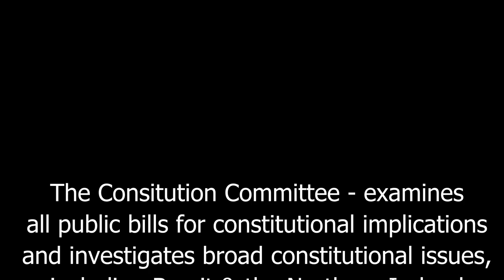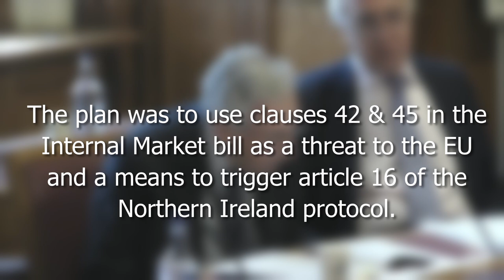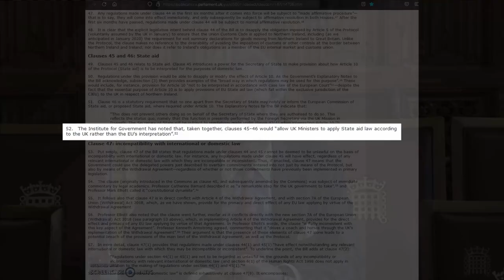Tory Gov weaponised article 16 - committee hearing reveals all (27.04.22)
Law Officer resigns over Downing Street’s intention to override the EU withdrawal agreement & breach international law.
Gov to use clauses in UK Internal Market Bill to trigger article 16 and breach Brexit contract. The advocate general Lord Keens resignation has been over shadowed by the pandemic and partygate...until now.
Unbelievable meeting where ministers are faced with the lawlessness of the Tory government from its own law maker/officer.